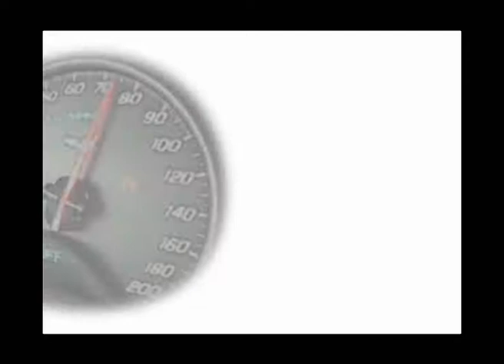RALLY RODRIGUEZ DE MENDOZA: CONFERENCIA DE PRENSA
TODO MOTOR LES PRESENTA LA CONFERENCIA DE PRENSA DEL RALLY RODRIGUEZ DE MENDOZA, ÚLTIMA DEL CAMPEONATO NACIONAL.